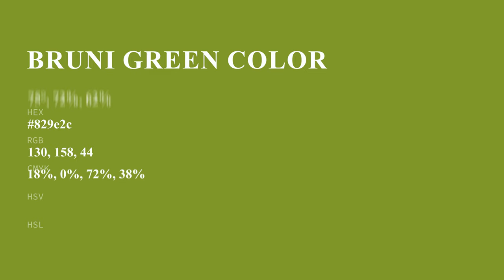Bruni Green color 829e2c hex color - Green color - Cool color 829e2c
What color is Bruni Green ? 829e2c hex color - Green color - Cool color 829e2c

Hex 829e2c Color Code is also known as Bruni Green color.